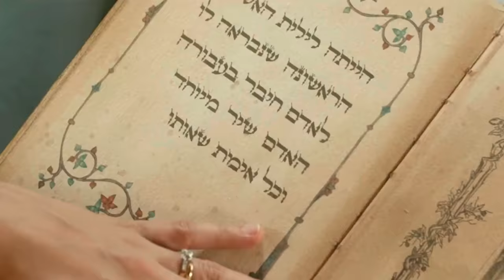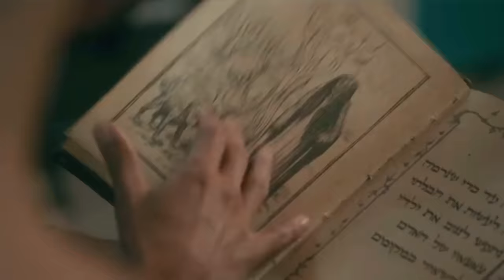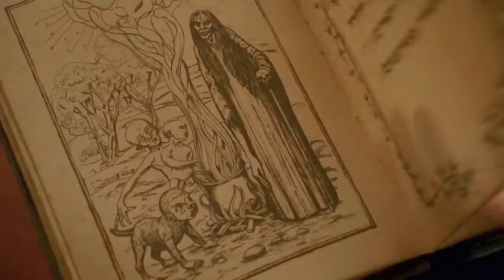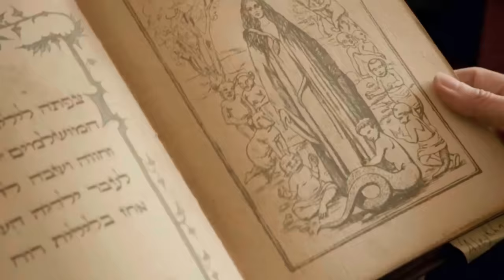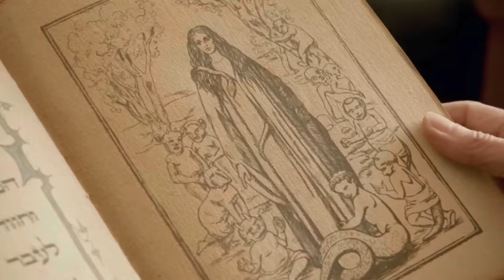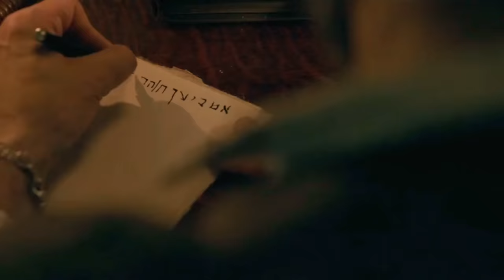Lullaby (2023) Movie Explained in Hindi/Urdu | Horror Lilith Lullaby Summarized हिन्दी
Lullaby (2023) Horror movie explained in Hindi Urdu. The Spanish Survival Horror film ''Lullaby: Lilith ancient witch'' story summarized with a full ending in हिन्दी explanation. If we discuss the details, the plot revolves around Lilith, a malevolent being filled with envy towards the beautiful children of Adam and Eve, and abducting them. To ward off Lilith's clutches, there's a lullaby that serves as a shield for the innocent children, and an old sage priest who dishes out tips on how to keep Lilith at bay.It involves a young child who is on Lilith's hit list, leading the protagonist's spouse to seek the priest's help. The wise man arms them with candles and a supplication for the child's safety. The protagonist's sibling pitches in and keeps a watchful eye on the little one. The screenplay touches upon Lilith's minions who perform sinister ceremonies to bring her forth and take the child. The tale ends with the protagonist coming to grips with the situation and taking charge to safeguard her offspring. Have you checked on the baby?

You may have heard of the story of Lilith, a malevolent being who enviously abducts beautiful children. This screenplay is an example of how the power of love and protection can overcome even the most malevolent forces.

यह फिल्म 2023 में आने वाली सबसे बेहतरीन फिल्मों में से एक है, इसमें इमोशन है, हॉरर है और यह आपको बोर नहीं होने देगी।

यह एक डरावनी कहानी है जो Lilith Churail के बारे में है। यह एक खतरनाक विच्छेद है जो Adam और Eve के खूबसूरत बच्चों से नफरत करती है और उन्हें छीन कर ले जाती है।

Credit(s):

Images and footage Source: BTeam Pictures
Director: Alauda Ruiz de Azua
Screenplay &amp; written by: Alauda Ruiz de Azúa (Same)
Based on: Cinco lobitos by Yukito Kishiro (Spanish Novel)
Editor: Andres Gil